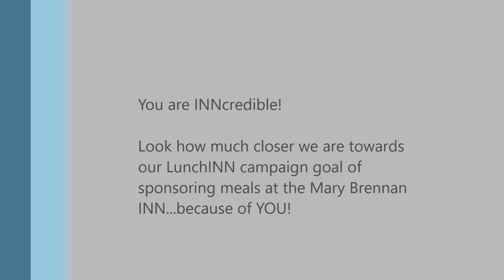Rich and Gina Caputi LunchINN 2016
2016 INN Luncheon honoree Rich Caputi and his wife Gina have a very special request. Please consider making a donation to Sponsor a Meal at the Mary Brennan INN soup kitchen. Contributions of any amount are appreciated!